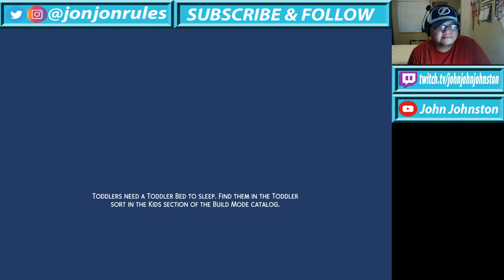SIMS 4 #64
Sims 4 Twitch Stream #64

TampaBaySportsOpening